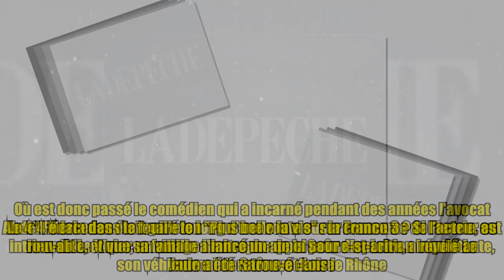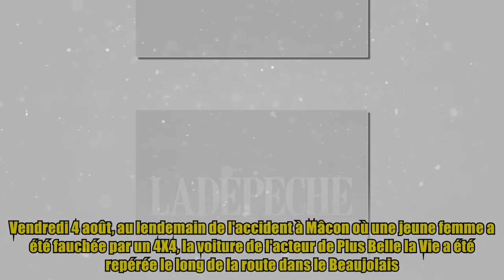Disparition d'un acteur de "Plus belle la vie" : la voiture de Marwan Berreni retrouvée sur une ro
Disparition d'un acteur de "Plus belle la vie" : la voiture de Marwan Berreni retrouvée sur une ro Le mystère Marwan Berreni se poursuit. Où est donc passé le comédien qui a incarné pendant des années l'avocat Abdel Fédala dans le feuilleton "Plus belle la vie" sur France 3 ? Si l'acteur est introuvable, et que sa famille a lancé un appel pour disparition inquiétante, son véhicule a été retrouvé dans le Rhône. Le 4*4 Mercedes était garé le long d'une route sur la commune de Fleurie, au lieu-dit Le Vivier, un village limitrophe de la Saône-et-Loire, a révélé Le Journal de Saône-et-Loire. Des témoins ont signalé la présence de l'imposant véhicule, garé sur le bord de la route départementale, comme abandonné, le 4 août dernier. La gendarmerie l'a fait retirer le lendemain avant d'y effectuer des prélèvements. Vendredi 4 août, au lendemain de l'accident à Mâcon où une jeune femme a été fauchée par un 4X4, la voiture de l'acteur de Plus Belle la Vie a été repérée le long de la route dans